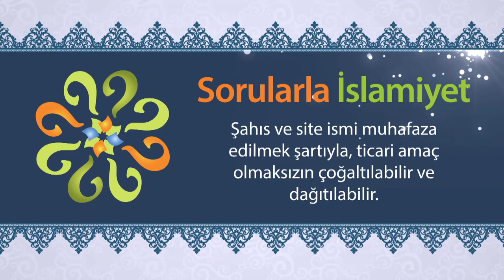Hased eden zarar görür mü?